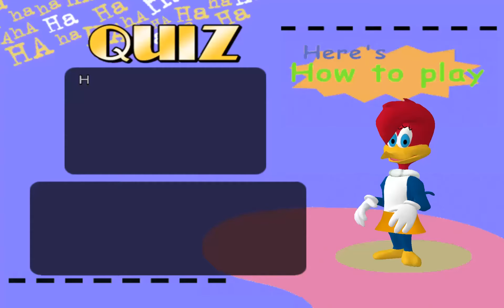Universal Studios Theme Park Adventure Full Game Walkthrough No Commentary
Are you ready for LIGHTS, CAMERA & Gaming? Well you can in this amazing adventure in Universal Studios Game. You have been invited to participate in the amazing rides from classic movies. Fly with E.T., face the dinosaurs of Jurassic Park, defend against the mighty JAWS, shoot out in the wild west and travel back in time through the DeLorean Time Machine. Meet with famous Universal characters and become a famous star of the Universal films. Good Luck and ACTION!